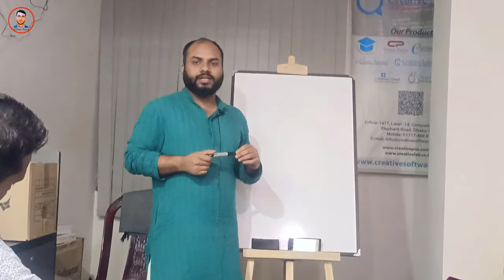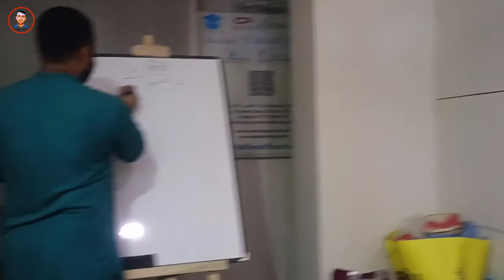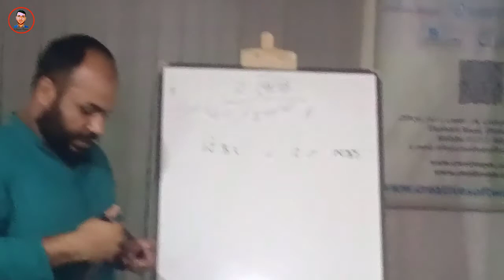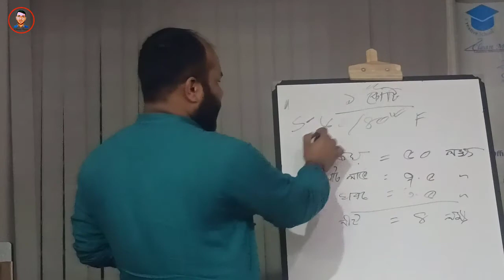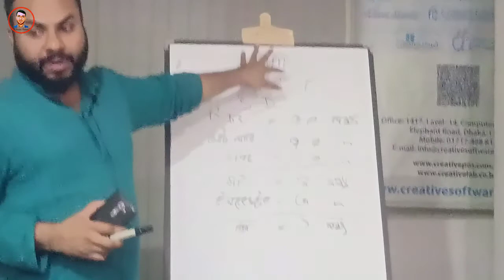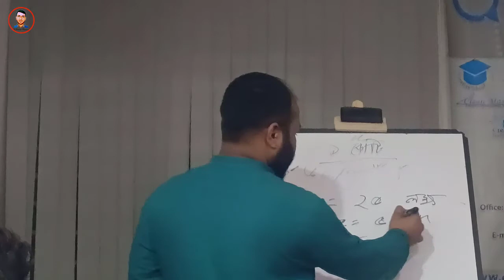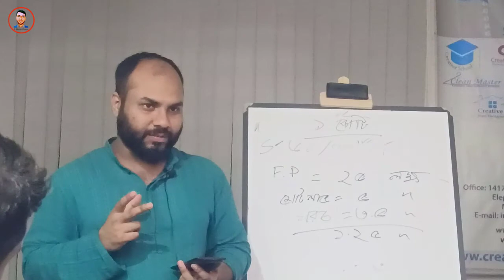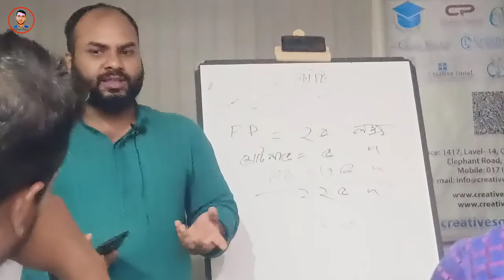Business Plan Share Meeting No-2 || Business ideas 2022 || ব্যাবসার আইডিয়া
বাংলাদেশের ২০০৫-২০০৭ ব্যাচের সকল ছাত্রছাত্রীদের কে নিয়ে আমাদের  একটি পরিকল্পনা তৈরি করা হয়েছে। যে পরিকল্পনায় আমরা এমন একটি বিজনেস দাঁড় করাবো যেখানে সারা বাংলাদেশের ০৫-০৭ ব্যাচের সবাই যুক্ত থাকবে। আর এই উদ্দেশ্য নিয়ে আমাদের এই মিটিং সম্পন্ন হয়েছে।
আমরা যারা ছিলাম তাদের নিজ নিজ পরিকল্পনা গুলো শেয়ার করা হয়েছে এবং সেই পরিকল্পনা সাপেক্ষে সামনের দিকে এগিয়ে যাওয়া হবে। সেই সাপেক্ষে একটি কমিটি গঠন করা হয়েছে,  যে কমিটি পরবর্তী কার্যক্রম গুলো বাস্তবায়ন করবে। আপনি যদি ০৫-০৭ ব্যাচের হয়ে  তাহলে আপনিও যুক্ত হতে পারেন আমাদের এই উদ্যোগে।